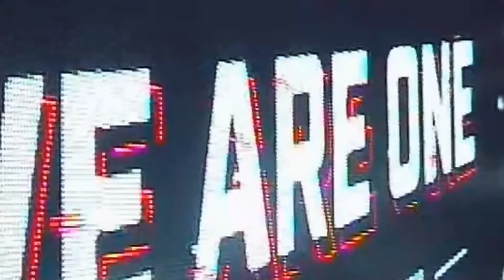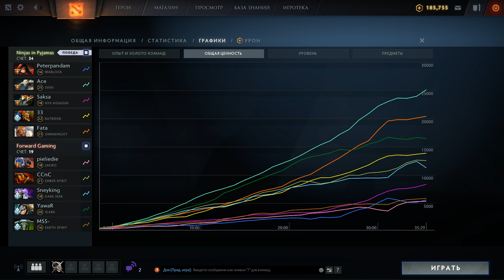Forward Gaming vs NiP, ESL One Birmingham, bo2, game 1 [Adekvat & Mortalles]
Forward Gaming (YawaR, CCnC, Sneyking, MSS, Kitrak)
vs
Ninjas in Pyjamas (Ace, Fata, 33, Saksa, ppd)